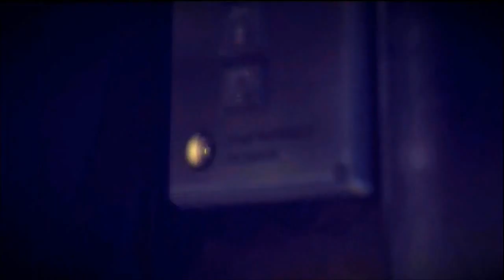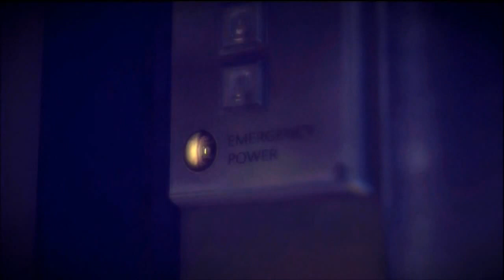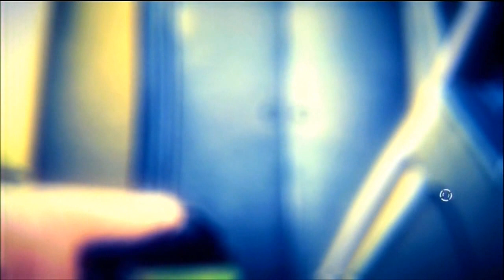Hitman: Absolution - Contract 6 - Rosewood Orphanage (HD Gameplay & Commentary)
- Hey BUDS, this is TheChronicGamer and today we are playing Hitman: Absolution for the PS3, 360, and PC. I have waited 7 long years for a follow up to the amazing Hitman: Blood Money. It is finally here, and I hope it does not disappoint. Hitman is my favorite series in video games with its thoughtful level design, and fantastic gameplay. I especially love the stealth aspect and the ability to craftily kill your targets, its simply amazing. However, many great series have been ruined by the transition to the next generation of gaming, I hope this isn't one of them.  If you have never played the Hitman series and enjoy a thinking man's game that doesn't involve all run and gun gameplay, check this series out!

- This mission has some great stealth moments. I really enjoyed this level even though we did not have contracts to take out. The stealth on this level is fun & challenging. We are making our way to the basement to reunite with the little girl and the nun after the orphanage is overrun by bad guys.

- About Hitman Absolution
Betrayed by those he once trusted and hunted by the police, Agent 47 finds himself caught in the center of a dark conspiracy and propelled through a corrupt and twisted world. Donning the suit of this legendary assassin, you become a deadly marksman with the ability to blend into plain sight, kill with your bare hands, and fashion weapons from almost anything. Take on the role of Agent 47 and his many extraordinary talents, then ask: what kind of Hitman are you?